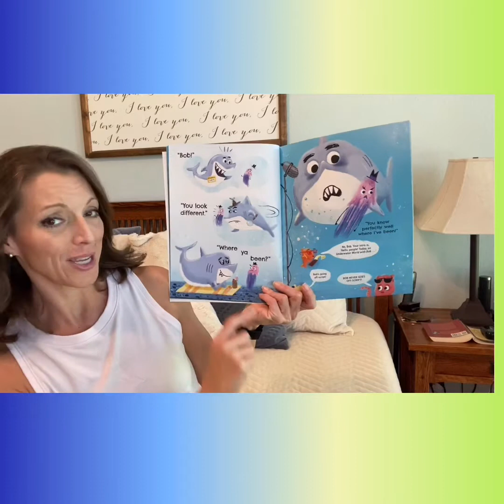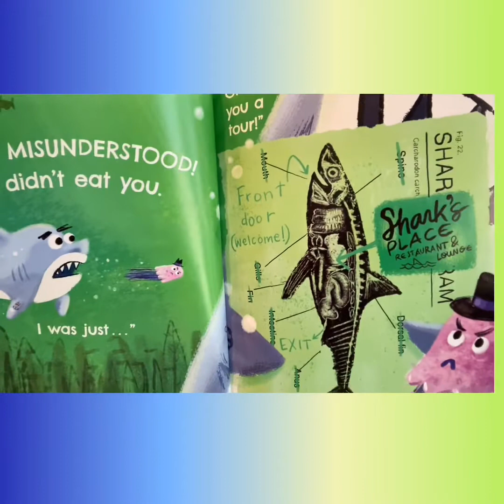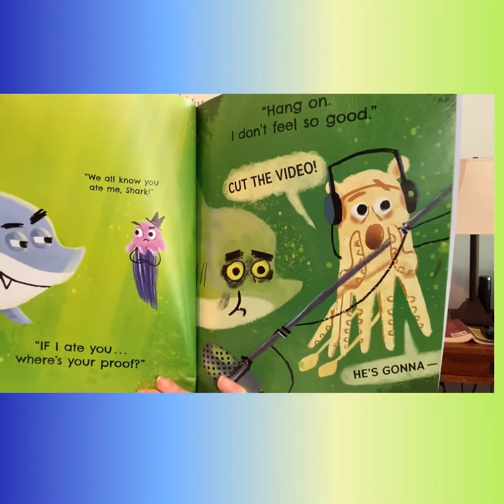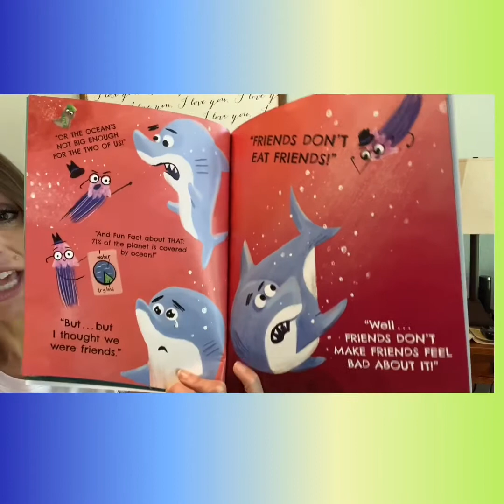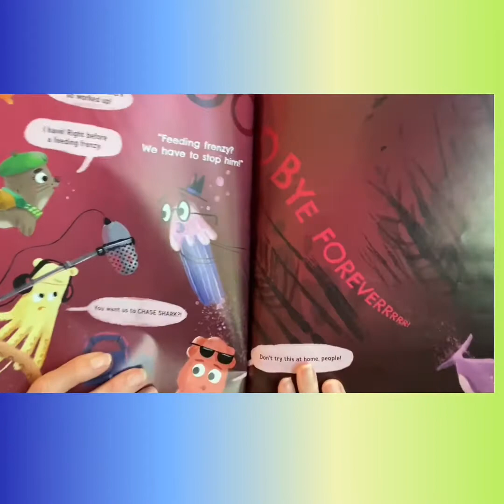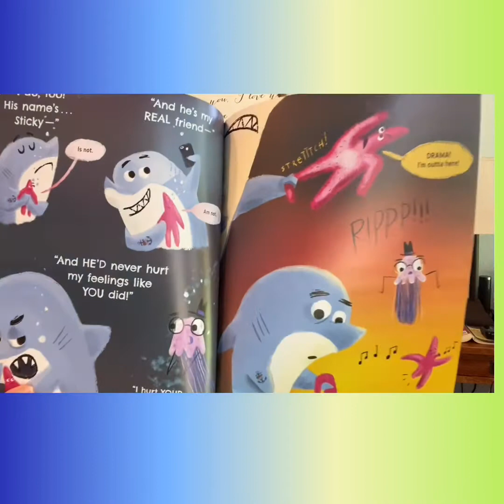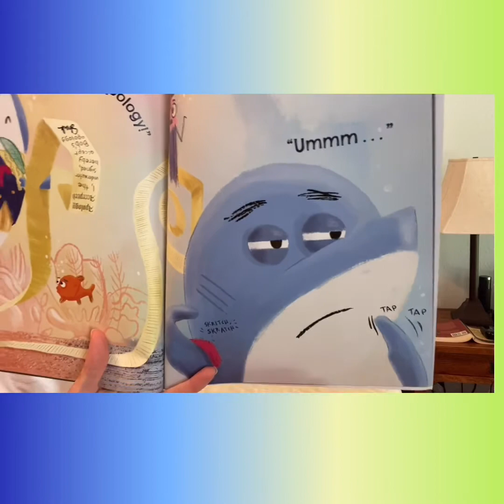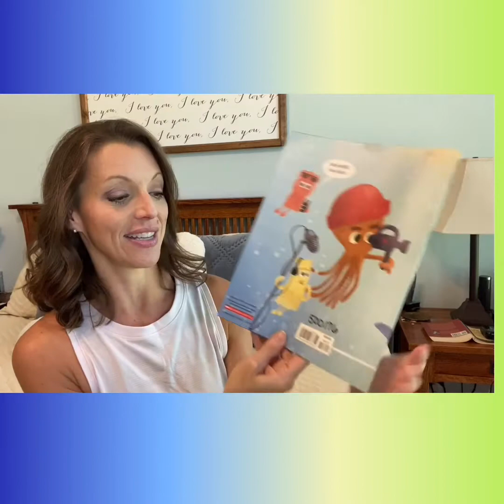Thursday Read Aloud